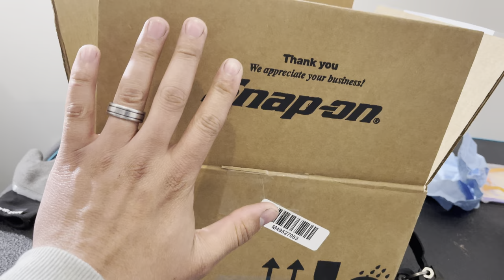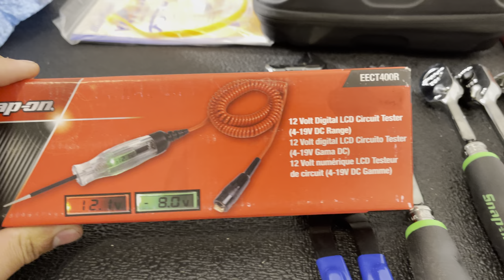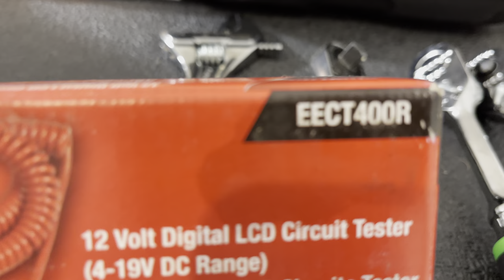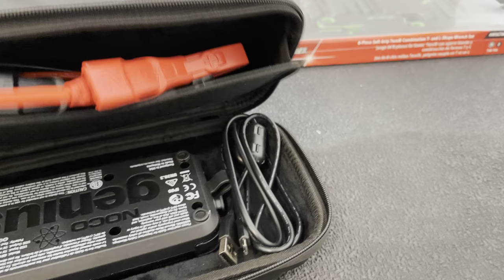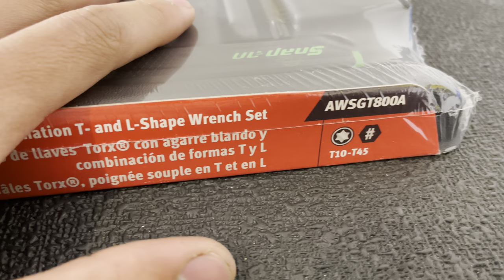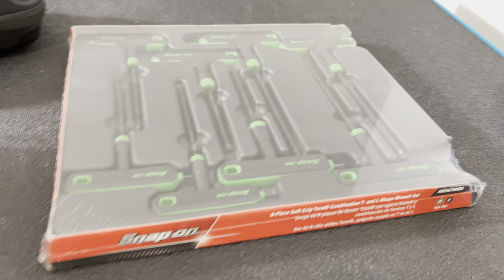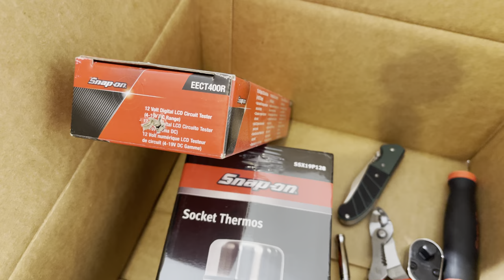SNAP ON TOOL HAUL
Alright guys going over the largest SnapOn tool haul that I have done to date and giving details on the new giveaway

Doing a Snap On ratchet giveaway after we hit 500 subs!! And the new M18 compact impact when we hit 1000 subs don’t wanna miss out!!!

For any fan email or questions my email is down below 👇🏾

If you would like to help to keep bringing you better content and keep doing awesome giveaways my PayPal name is down bellow👇🏾